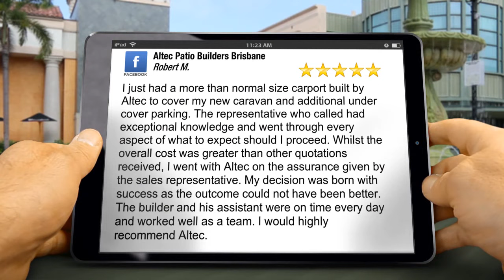Altec Patios Builders Brisbane - 5-Star Review By Robert M.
Check out our latest 5-Star Review from Robert M: 'I just had a more than normal size carport built by Altec to cover my new caravan and additional under cover parking. The representative who called had exceptional knowledge and went through every aspect of what to expect should I proceed. Whilst the overall cost was greater than other quotations received, I went with Altec on the assurance given me by the Sales Representative. My decision was born with success as the outcome could not have been better. The builder and his assistant were on time every day and worked well as a team. I would highly recommend Altec."

Altec Patio Builders Brisbane
4 Staple Street
Seventeen Mile Rocks, QLD, 4073